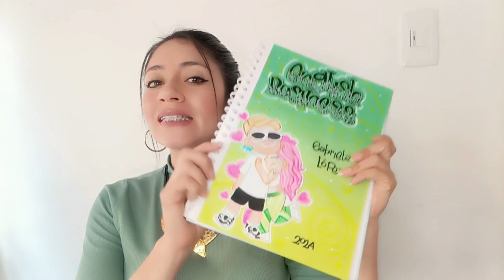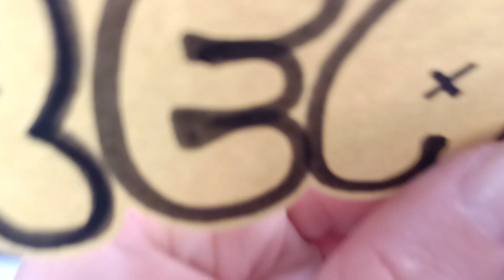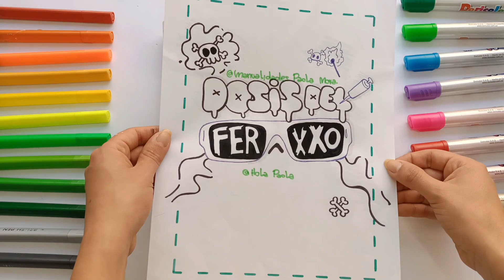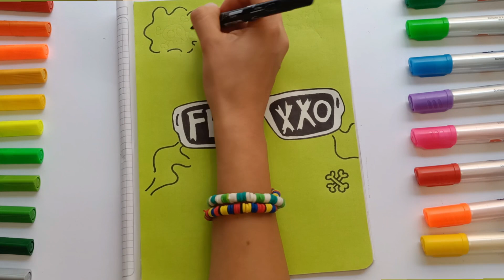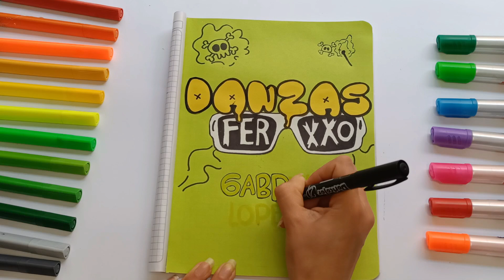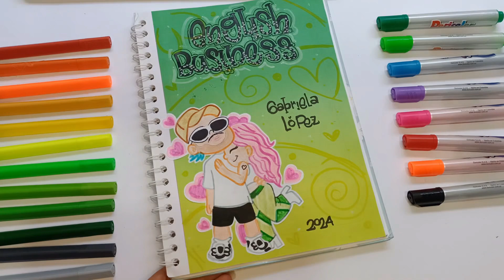💚 Cómo hacer PORTADAS de CUADERNOS del FERXXO 💚- Hola Paola